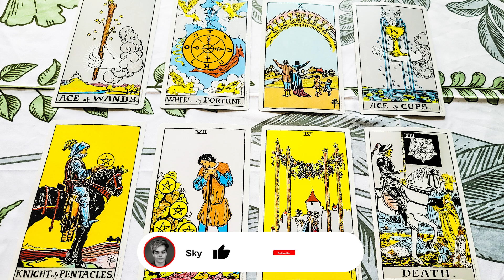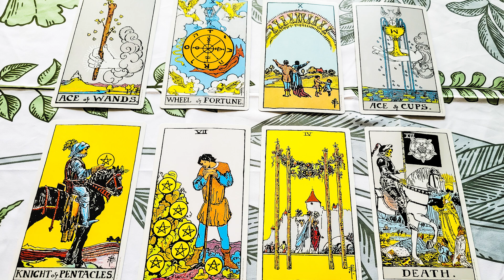Capricorn June 2023 General Forecast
I hope you enjoyed your June 2023 Capricorn forecast. 🔴🔴 Get the extended June 2023 Capricorn reading